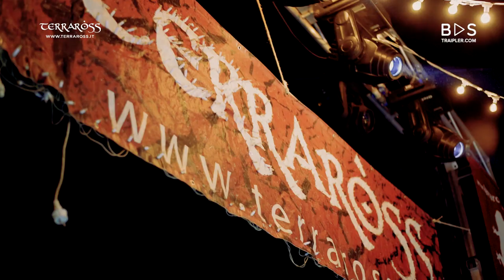Terraross 5 EP BVS Anna Rita Di Leo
Sono una donna che ama la musica. Sono 👩🏼‍🎤 Anna Rita, la voce femminile dei Terraross. Il canto è sempre stato la mia passione più grande, il mio tutto. Non osavo neanche pensare che il 🎼 canto potesse diventare anche il mio lavoro. Il nostro destino talvolta è già scritto, di certo nel mio ci sono sempre stati i Terraross.